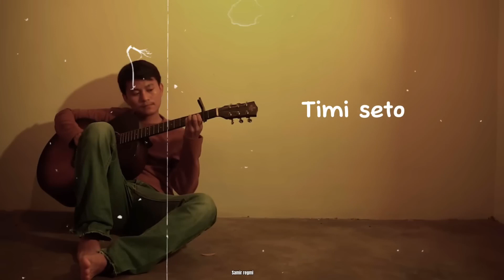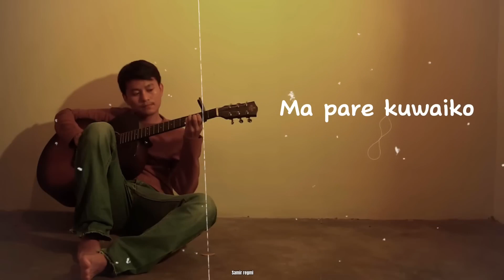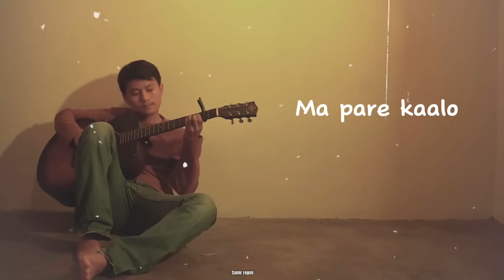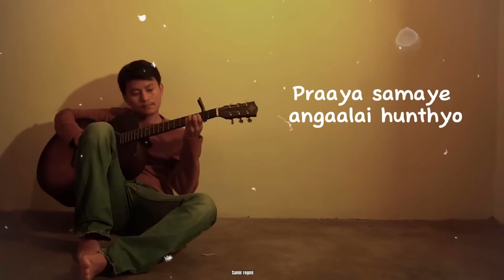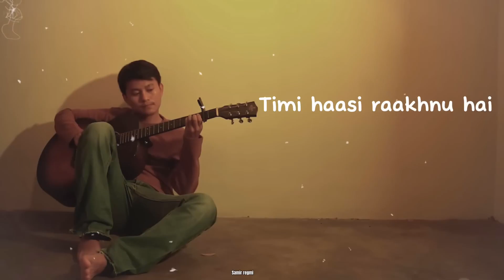kalo/seto || Na vetako vaya thakai hunthiyo -Purna Rai || lyrics video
Verse 1

……..E             Bsus4
Timi seto chillo gaadi
……….E             Bsus4
Ma ta tehi tala ko sadaka
……..E                    Bsus4
Timi mahango Ferrari gaadi
…..E Bsus4
Ma pare bhatkeko Truck

……..C#m7        Asus2
Timi aakash ko joon taaraa
…..C#m7 Asus2
Ma pare dharti ko dhulo dhuwa
……..C#m7         Asus2
Timi aakaash ko hawaaijaahaaj
…..C#m7 E
Ma pare hambare Cycle
……..E               Bsus4
Timi udi jaane seto baadala
….E Bsus4
Ma pare kuwaiko bhyaaguto
……..E                     Bsus4
Timi ujyaalo chamkilo bhavisya
…..E Bsus4
Ma pare kaalo andhyaaro bhutkaala

….C#m7         Asus2
Kahaa pugnee ho yo jiwana
….C#m7 Asus2
Gaaro paryo  timi lai birsana
……….C#m7        Asus2
Kasari samhaalu yo mero mana
….C#m7 E
Aakash ra dharti ko hunna milana

E           Bsus4   C#m7  Asus2
Hmm ….
Hmm ….
….E
Naveteko vaye thikai hunthyo
Bsus4
Veti halyo aba chhutnai paryo
…..C#m7
Jindagi ko khela
…Asus2 Bsus4
Chaadi jaane nai hora
……..E
Chheditai navetda saatai janthyo
Bsus4
Praaya samaye angaalai hunthyo
….C#m7
Pirati saache thyau
…….Asus2
Ani maayaa gaase thyau
……..Bsus4              E
Timi haasi rakhnu hai
Bssu4                                       C#m7
…Timi haasi raakhnu hai
Assu2            Bsus4                E